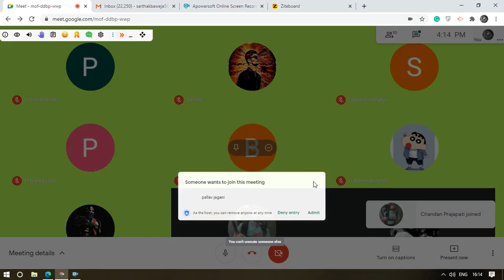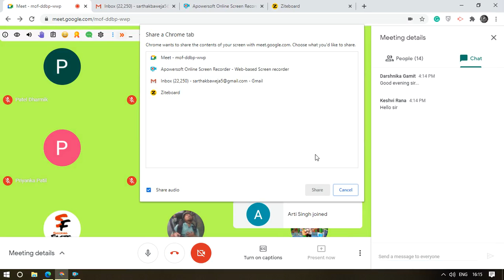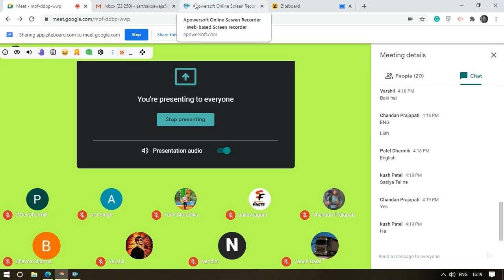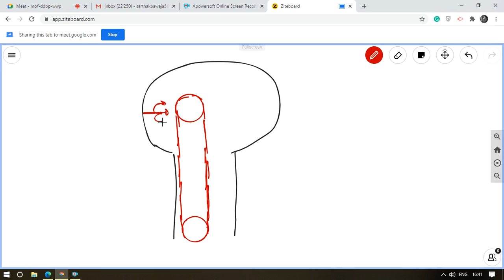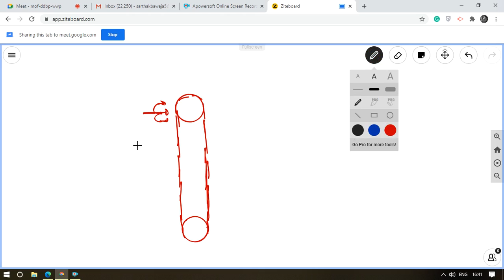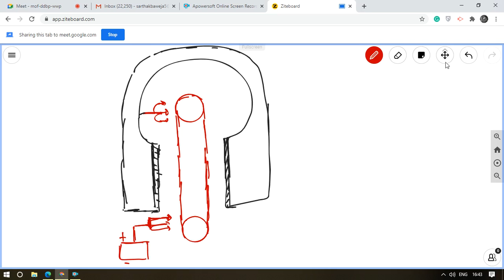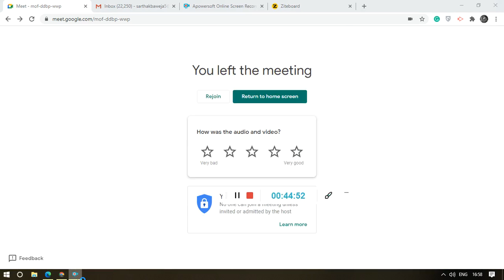Class 12th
22nd October--Revision-2